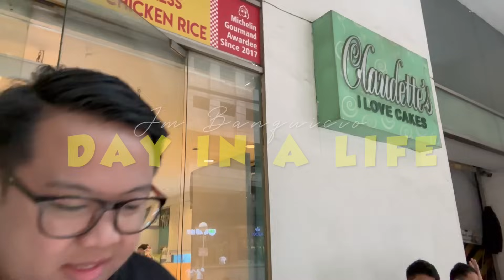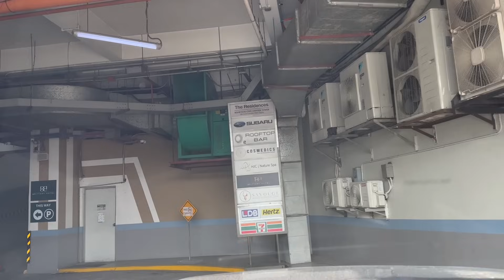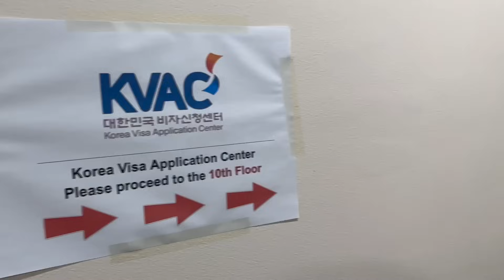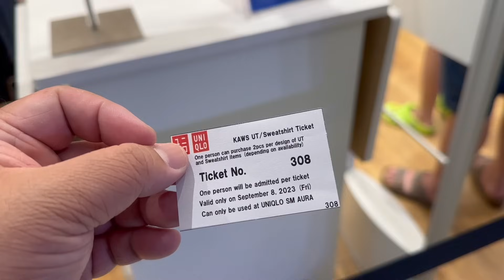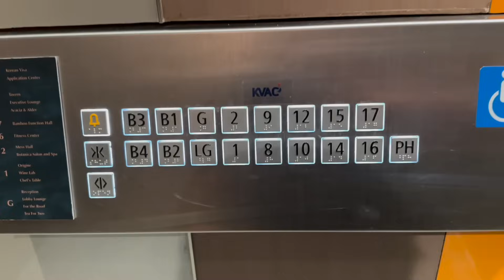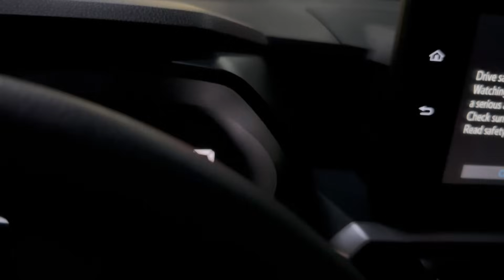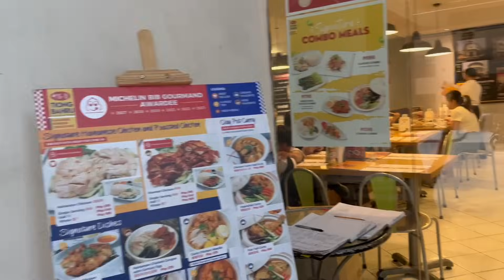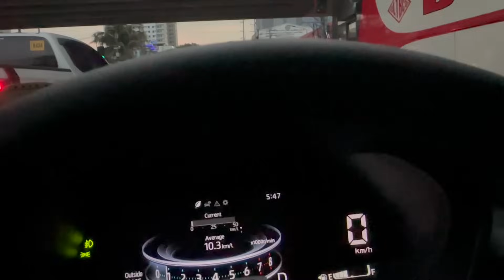Korean Visa Application at KVAC in Manila! 🇰🇷 | Jm Banquicio